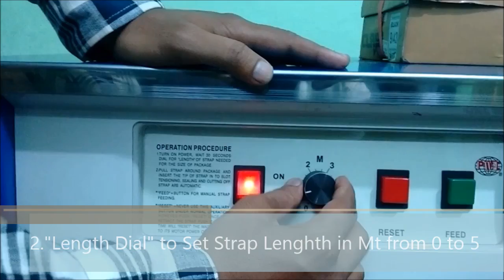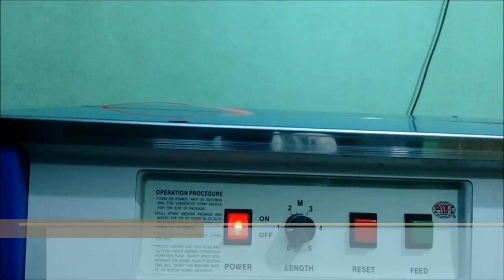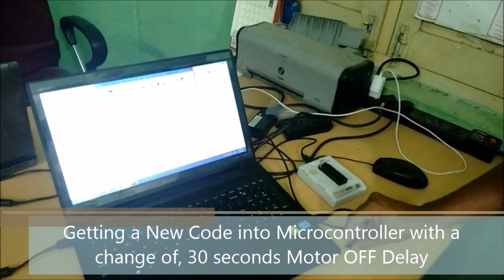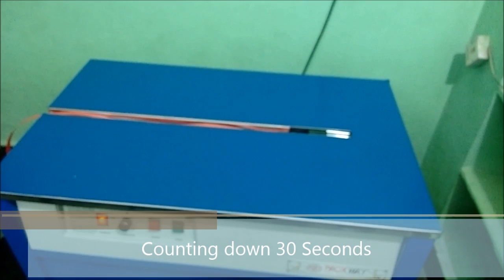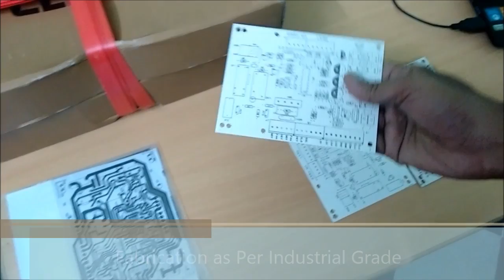Demo Semi Automatic Strapping Machine by JE INFOTRONIX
Semi Automatic Strapping Machine Automation Board Demo:

1.Its Fast and Accurate,Operates on 20 Mega Hertz Operating Frequency with a Strapping Speed of 17 Strap/Minute.

2.Simple and Easy to use, Ideal for High Volume Cartoon Strapping.

3. Build for Industries,Powered by 240V AC.

4.Its Portable ,can be moved from location to location within the way house as per convenience .

5.Driven by Artificial Intelligence Control System,which enables machine to work even without the Rotating belt and LS1 switch inside.

6.Entire Machine is enclosed in welded Steel Frame which keeps dust and dirt out.

7.Preset Strapping Length 0 - 5 Meters.

8.Machine driven by the Low Power Consumption code Technique.

9.Fully Customize Delay Control as Per Clients Requirement .